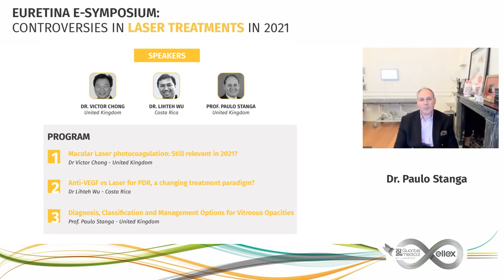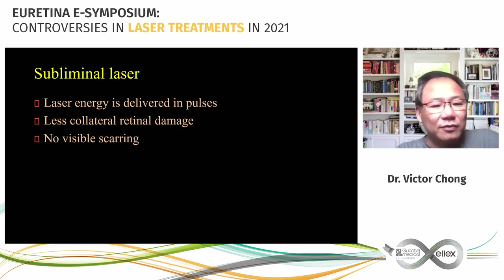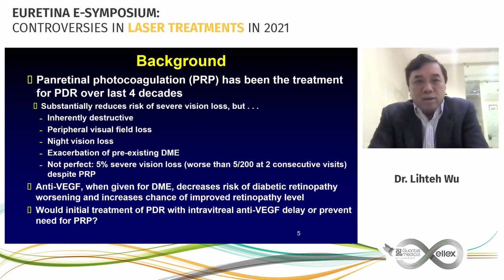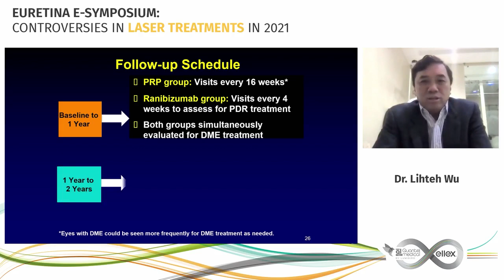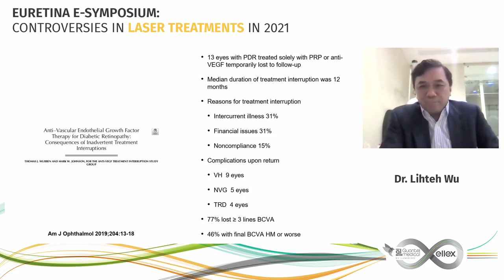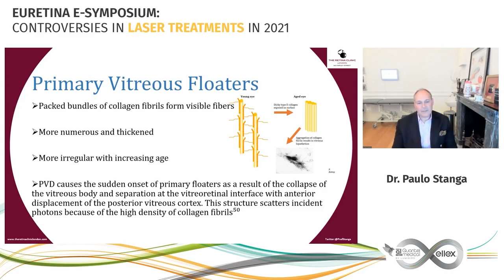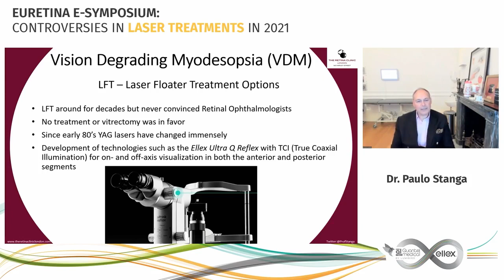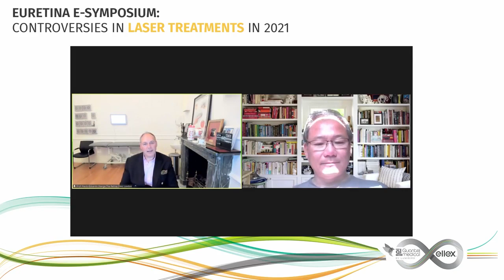EURETINA 2021 - CONTROVERSIES IN LASER TREATMENTS IN 2021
If you did not have the chance to attend the EURETINA congress, take a look at the symposium video Controversies in Laser Treatments in 2021.

Dr Victor Chong, Dr Lihteh Wu & Prof Paulo Stanga discussed the use of laser treatments in 2021.

Introduction: 00:00
1/ Macular Laser photocoagulation: Still relevant in 2021? Dr Victor Chong - United Kingdom 00:34
2/ Anti-VEGF vs Laser for PDR, a changing treatment paradigm? Dr Lihteh Wu - Costa Rica 13:38
3/ Diagnosis, Classification and Management Options for Vitreous Opacities. Prof. Paulo Stanga - United Kingdom 35:52
Closing: 58:15

For more information on Subliminal laser therapy for macular diseases, visit our